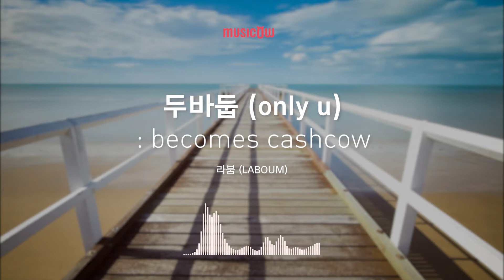[Musicow Playlist] 라붐 (LABOUM) - 두바둡 (only u)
작사 LONG CANDY, 이단옆차기2,
작곡 LONG CANDY, 영광의얼굴들1, 이단옆차기4
편곡 영광의얼굴들1, 이단옆차기4